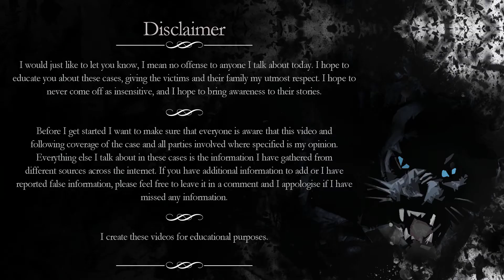The Case of Adrianne Jones - Cadet Killers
Today's true crime video is on the Case of Adrianne Jones